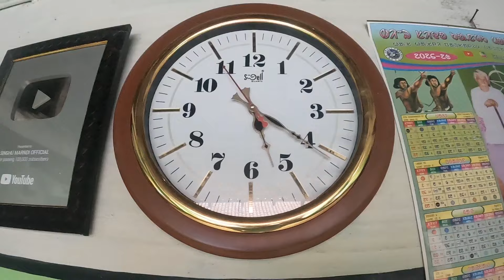Barhe State Sen Reya Planing Tahe Kana 🤔